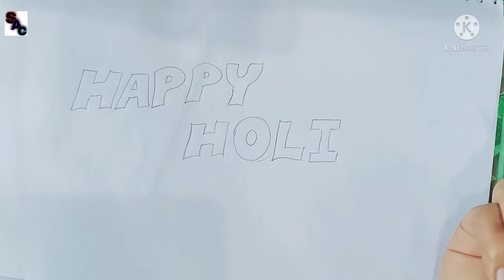How to draw Happy Holi 🤎💜💙/ How to draw Happy Holi drawing step by step 💙💜🤎/ stock art and craft 💜💙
About video...
How to draw Happy Holi very easily 💙🤎💜
How to draw Happy Holi for beginner 💜🤎💙